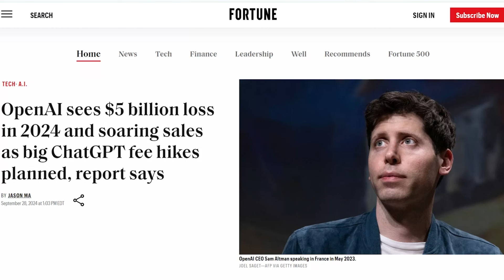What's Happening At OpenAI?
There is always something new happening over at OpenAI. Is it worth it's evaluation?